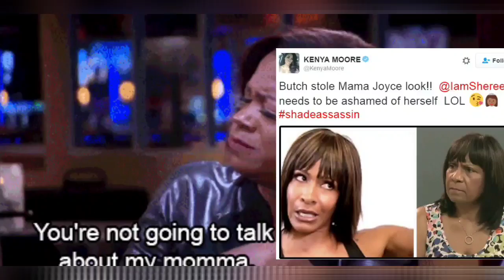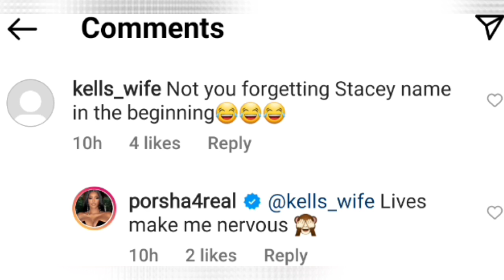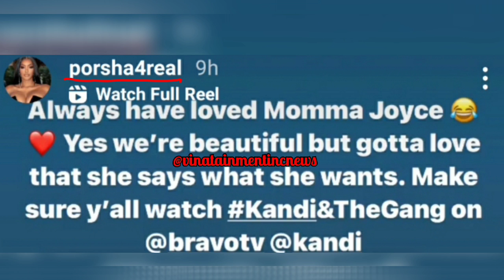Porsha(Obsessed With Kenya Moore)Williams Is At It Again:Desperate Attempt After Kenya Paid Her Dust